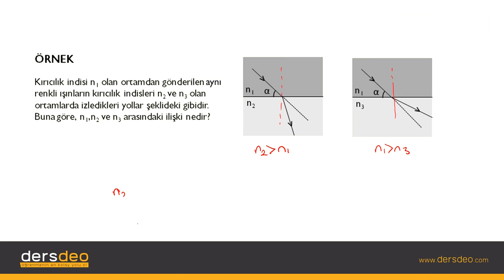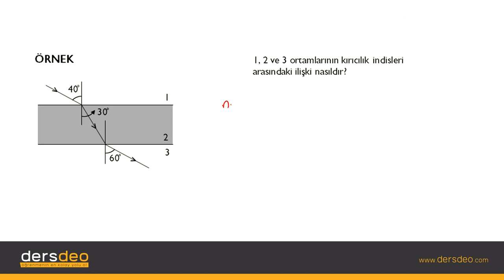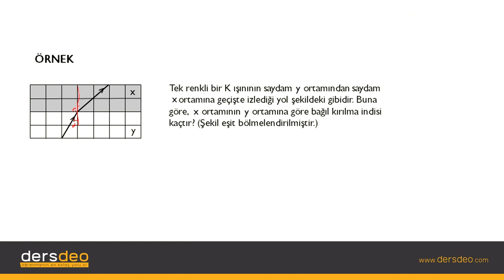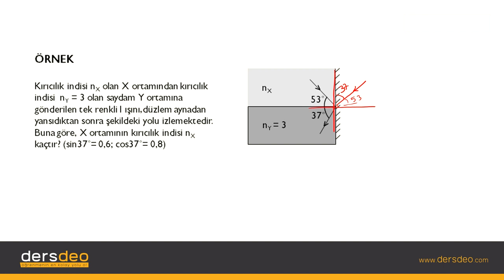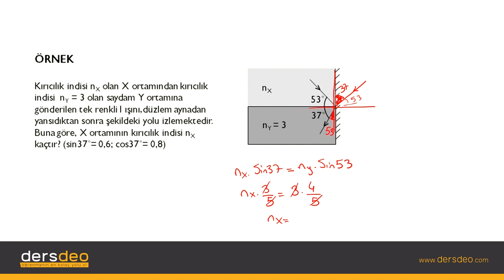Fizik, Fizik, TYT, Işığın Kırılması – Örnekler #02